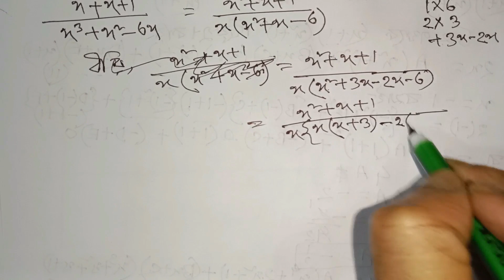Class 9 math chapter 4 ৯ম শ্রেণি গণিত ২০২৪ অধ্যায় ৪ প্রকৃতি ও প্রযুক্তিতে বহুপদী রাশি Part 41